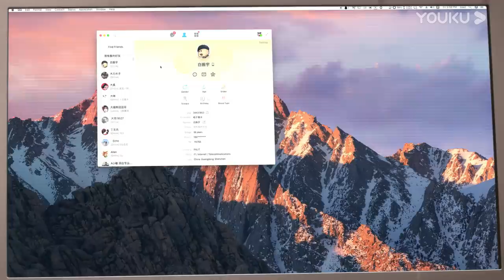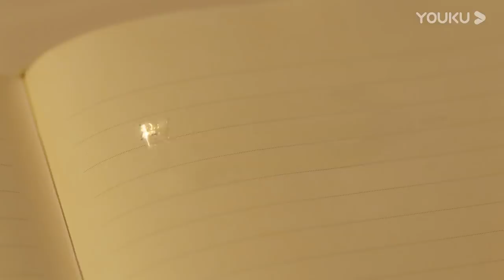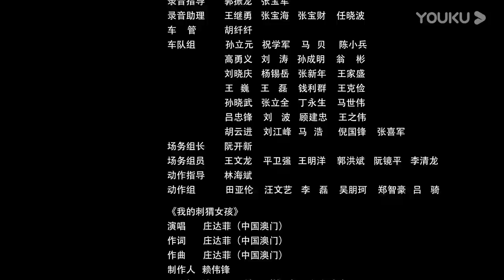【FULL】我的刺猬女孩 Closer To You EP12 | 李逸男/庄达菲 | 校园/青春 | 优酷宠爱剧场 YOUKU ROMANCE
【FULL】我的刺猬女孩 Closer To You | 李逸男/庄达菲 | 校园/青春 | 优酷宠爱剧场 YOUKU ROMANCE

【我的刺猬女孩】讲述了帅气的外科医生吴景昊为弥补青春遗憾，在一个偶然的机会下重新回到高三时期，改变自己懦弱的性格，重新感受身边的友情、亲情。去发现那些被他忽略的青春中的种种细腻与温馨，并帮助女同学韩菲一点点放下防备、解开心结，捡拾起青春中散落的纯粹与美好的故事。
🤍主演：李逸男/庄达菲/何泽远/王锐/郑妙/谢瑶/刘威龙/余昊洋/牟凤彬/刘明/宫正晔/任道成/赵俊豪/于心灵/李晓倩/程也晴
🤍集数：24集